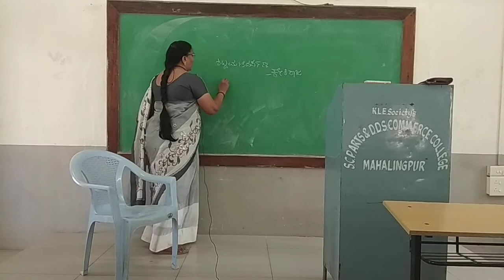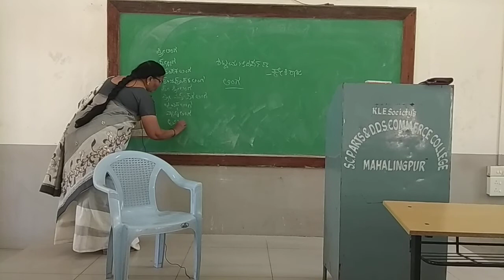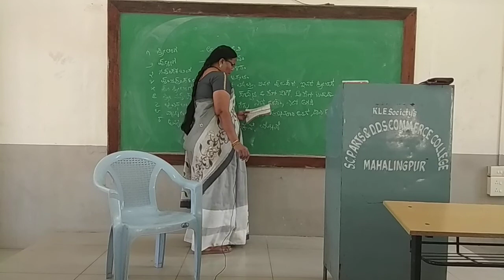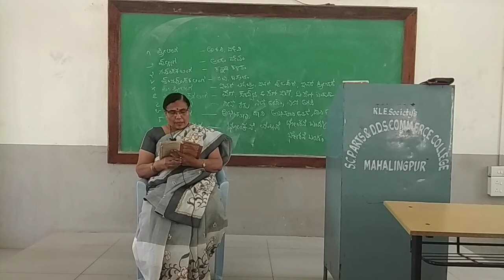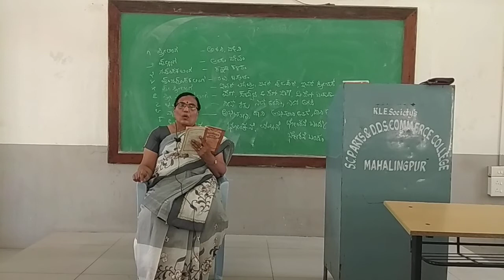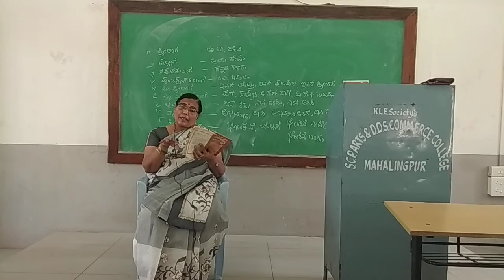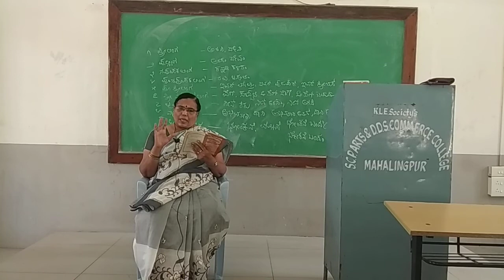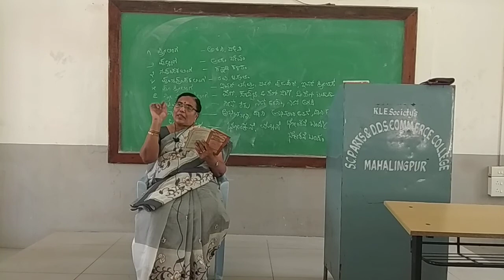Class 6: BA 5th Sem Optional Kannada Part I, Department of Kannada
ಶಬ್ದಮಣಿದರ್ಪಣ – ಕೇಶಿರಾಜ
BA 5th Sem Optional Kannada Part I
By Dr. A. M. Chingundi